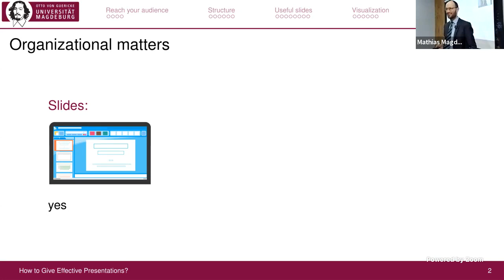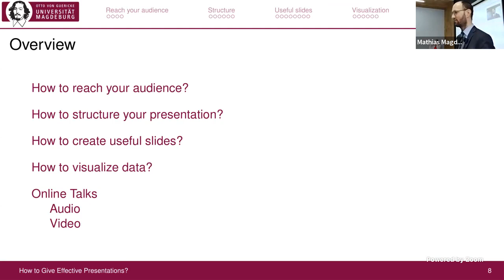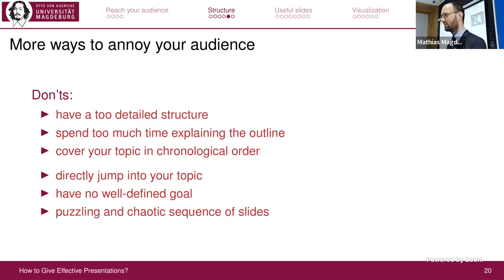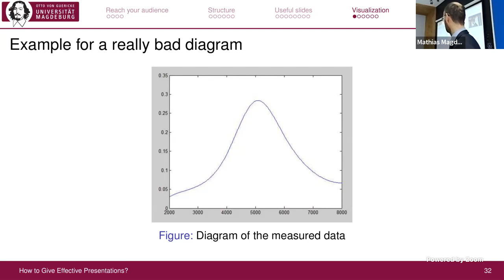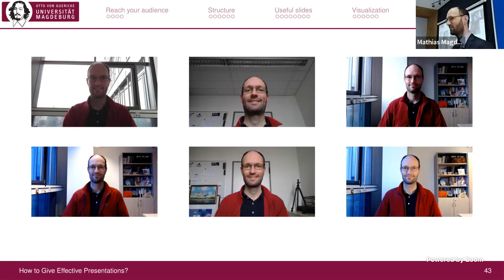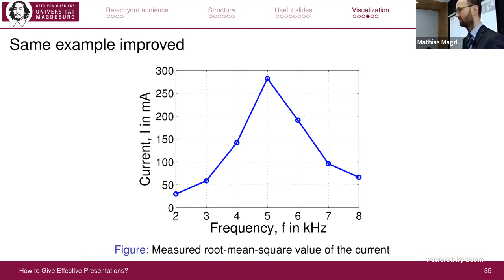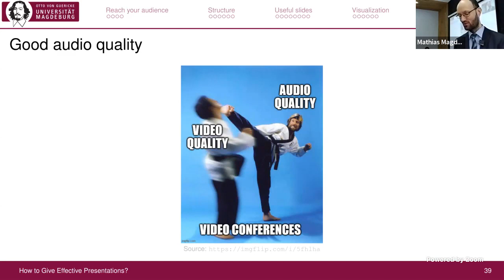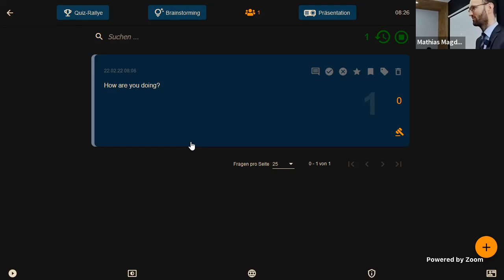How to Give Effective Presentations? (Master Class Live Recording from GRIAT, Kazan 2022)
If you work in research and academia, you will usually have to give a lot of talks and presentations, e.g. at seminars, to apply for a stipend or grant, or to present your ideas and results at conferences and meetings. This talk will cover how to effectively reach your audience, how to structure your presentation, how to create useful slides and how to visualize your data. During the talk, we will discuss good and bad examples as well as the most common mistakes and how they can be avoided.

We will also look on how to improve the audio and video quality in online talks or hybrid presentations.

This is a recording of a live presentation given at the German-Russian Institute of Advanced Technology (GRIAT) at the Kazan National Research Technical University named after A. N. Tupolev (KAI).